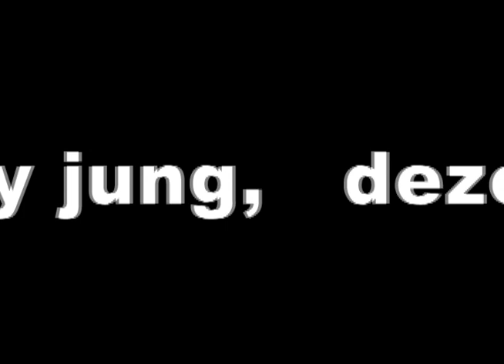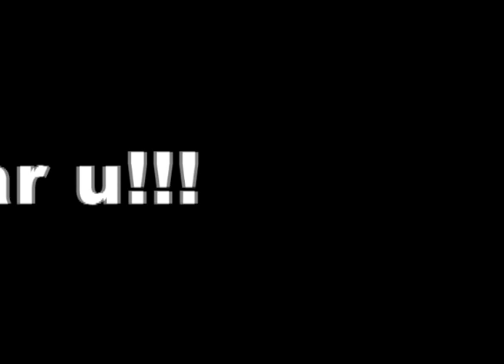Jacky Mathijssen is een asshole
Jacky is een dikke bleiter!

Het verhaal gaat zo:

 1. Jacky vertelt in de pers dat Bailly geen roze trui moet aandoen omdat hij dan een beter doelwit is voor zijn spitsen.

2. Bailly geeft de volgende confrontatie zijn roze trui af aan Jacky na de thuisvernedering van Brugge tegen Genk. Jacky is serieus in zijn pietje gebeten en neemt de trui niet aan.

3. Akpala knalt voor de zoveelste keer tegen Bailly aan, alsof het bijna afgesproken is. Jacky blaaskaakt als hij Akpala niet van het veld krijgt voor zijn 2e gele kaart en Jacky wordt terecht van het veld gestuurd. Ronny geeft er zijn mening over waardoor jacky wederom in zijn pietje is gebeten.

4. Stijnen knalt zelf tegen de paal tegen Charleroi en de bijtwonde op Jacky zijn pietje doen nog altijd zo'n zeer dat hij het niet kan laten om nogmaals een domme uitspraak te doen.

5. Dit filmke! :D